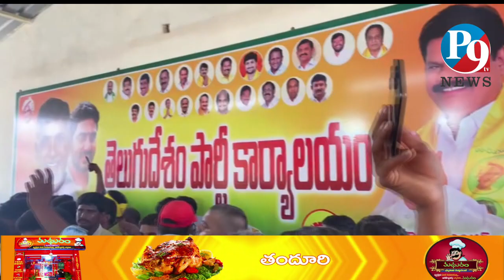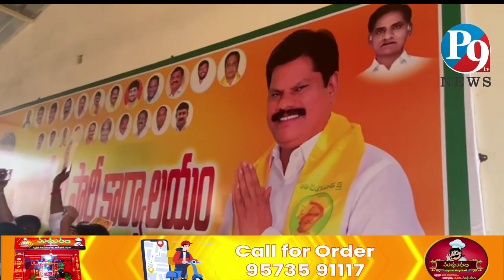ఎర్రగొండపాలెం టీడీపీ నూతన కార్యాలయం ప్రారంభించిన ఉమ్మడి ప్రకాశం టీడీపీ నేతలు.|| P9TV NEWS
P9TV NEWS